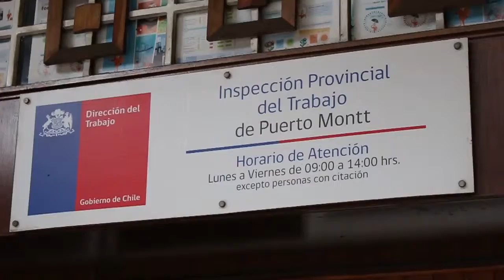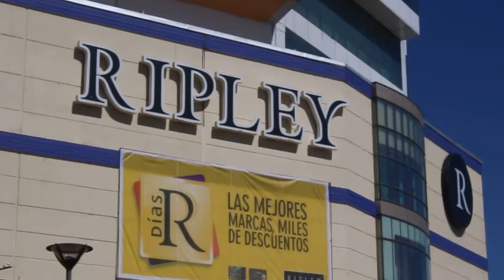Director Trabajo y Ripley